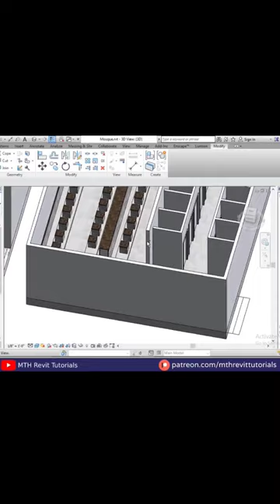Ablution Area in Revit | Mosque Design in Revit P2